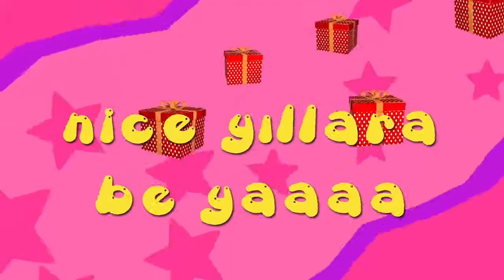İyi ki doğdun HÜSEYİN - İsme Özel Roman Havası Doğum Günü Şarkısı (FULL VERSİYON)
A BE EPPİ BÖRTDEY HÜSEYİN
İYİ Kİ DE DOĞDUN HÜSEYİN
NİCE YILLARA BE YAA HÜSEYİN
EPPİ EPPİ BÖRTDEY HÜSEYİN